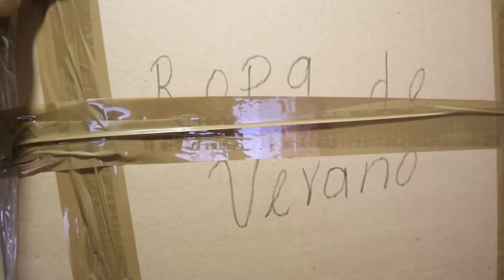COMENZAMOS LA MUDANZA